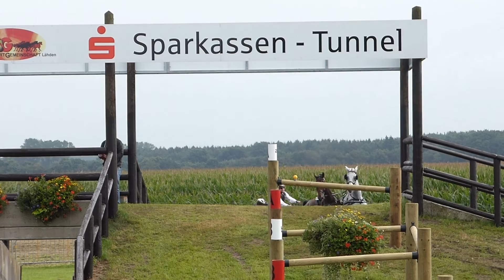Warneck, Sebastian, GER, CAN H2 Lähden 2016, Marathon Ob 3,13 08 2016